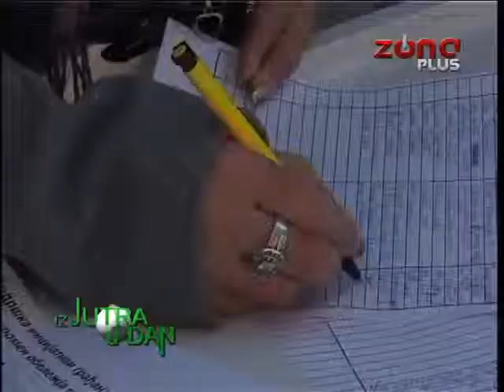IZ JUTRA U DAN 11 02 2015 dr ČEDOMIR ŠAGRIC PREDSEDNIK UO FONDACIJE VUK STOJILJKOVIC